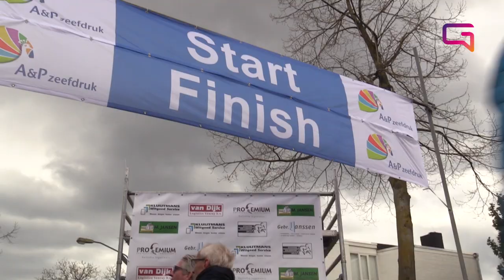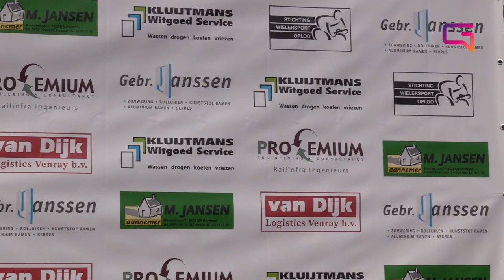Grote Prijs om de Gouden Helm Oploo 3 april 2022